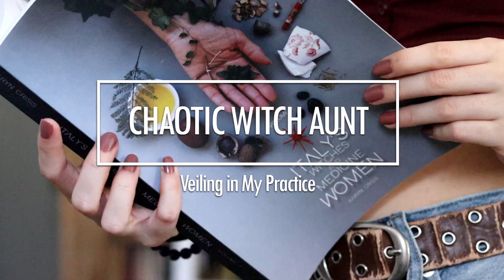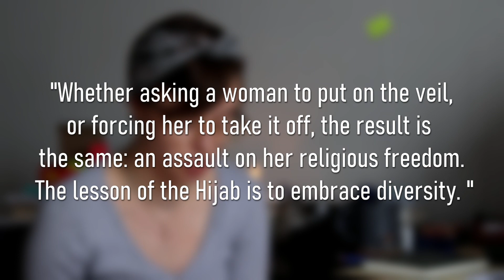Veiling in My Practice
I'm super excited to share this with you all! Tell me about your experiences with veiling down below. If you're interested in learning more about veiling in paganism, here are some great resources: